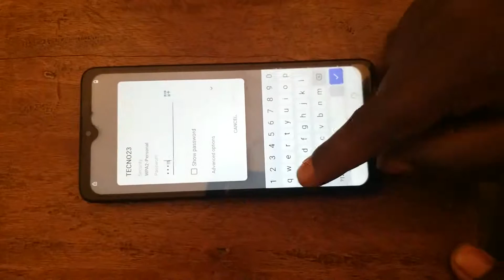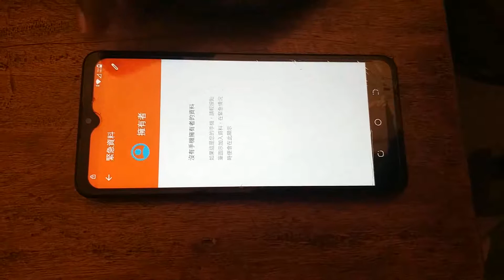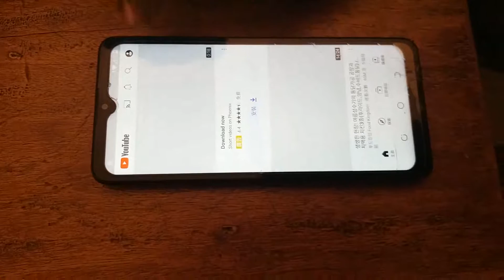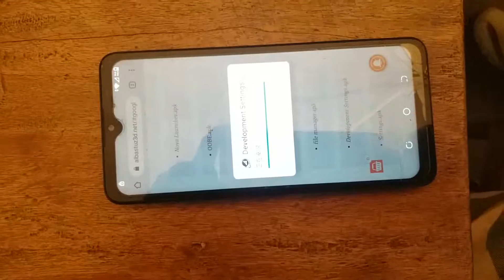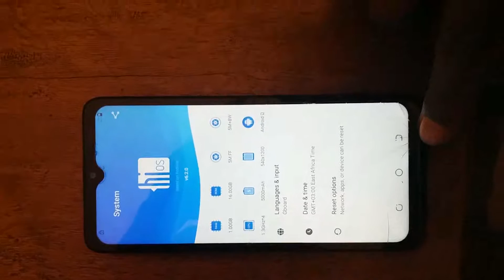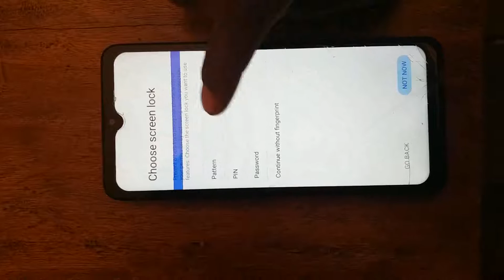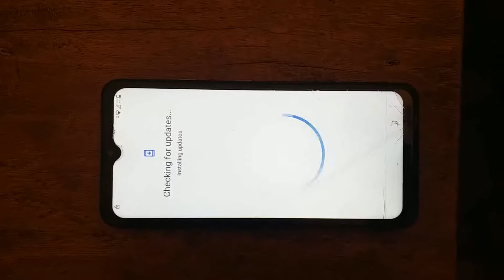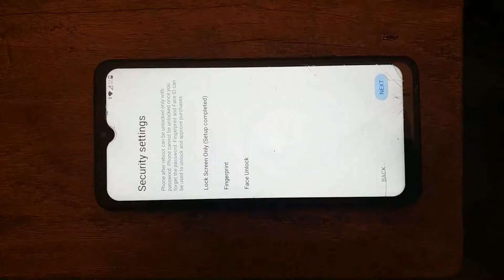TECNO POP4 AIR FRP BYPASS DONE BC1 GOOGLE ACCOUNT BYPASS.